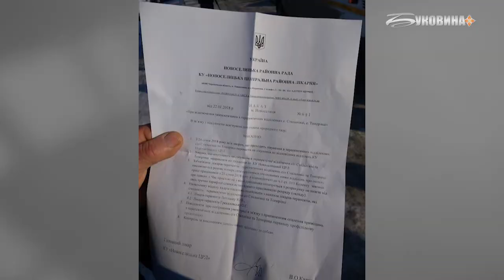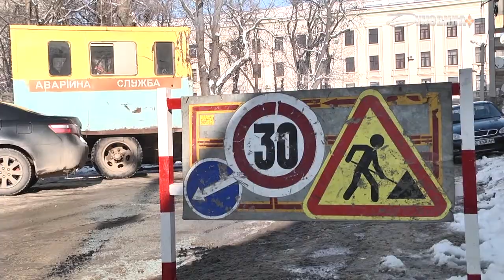Новини за 24 січня 2018 (повна версія)